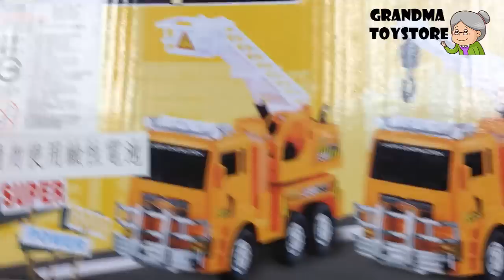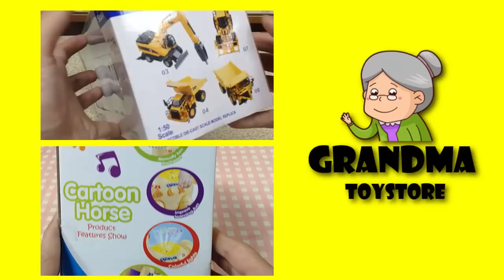Unboxing TOYS Review/Demos - Big Construction cement truck spinning action moves around light sound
Grandma toystore brings to you the unboxing demo/review of Big Construction cement truck spinning action moves around light sound.  Your baby infant/kids will love this toy as they chases it around.